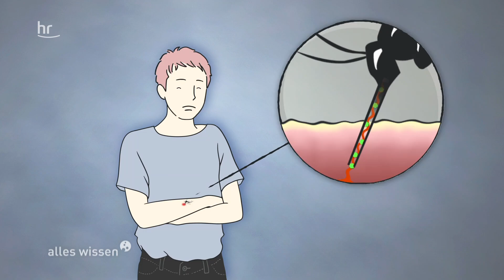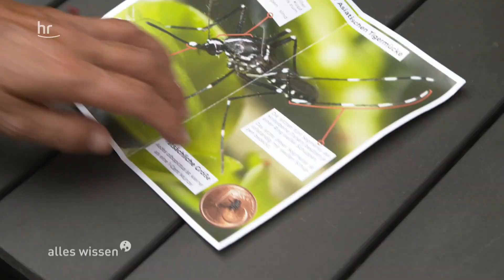Wie gefährlich ist die asiatische Tigermücke? | alles Wissen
Eigentlich ist sie in Südostasien zuhause: die asiatische Tigermücke. Doch infolge des Klimawandels ist das schwarz-weiß gestreifte Insekt auch bei uns immer häufiger anzutreffen. Das Problem: Ihr Stich ist nicht nur lästig, sie kann auch Krankheiten übertragen. Um das Risiko niedrig zu halten, wollen hessische Kommunen die Ausbreitung der Tigermücke eindämmen. Doch dafür muss noch genauer erforscht werden, wo überall sie sich bereits angesiedelt hat. Dabei setzen die Behörden auf die Mithilfe der Bevölkerung. Kann sogenannte Citizen Science im Kampf gegen die invasiven Insekten helfen?